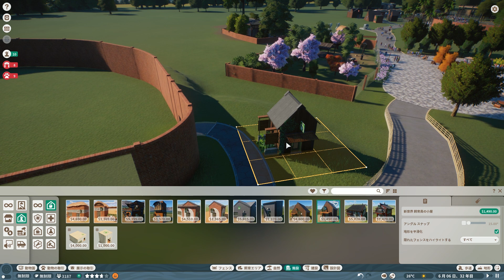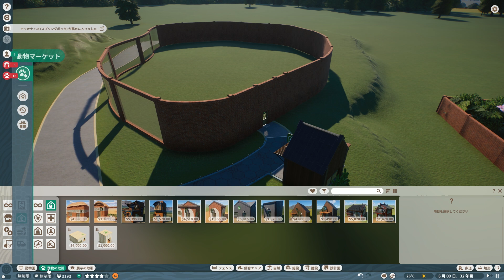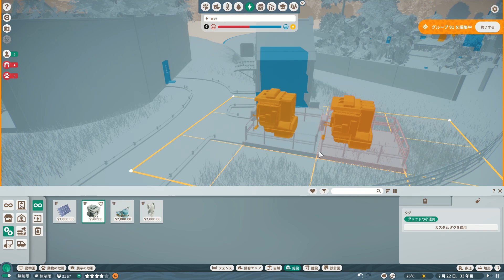#11【PLANET ZOO】「タイワンツキノワグマってこんなに可愛いんだ！」【動物園シミュレーター】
2019年11月リリース PC版【PLANET ZOO】
#11【PLANET ZOO】【動物園シミュレーター】「タイワンツキノワグマってこんなに可愛いんだ！」

「プラネット ズー」で野生動物の王国を作りましょう。「Planet Coaster」や「Zoo Tycoon」の開発者による究極の動物園シミュレーションが登場。あなたが作り出した世界で活動する、思考力や感覚を備えたリアルな動物たちと触れ合いましょう。地球規模のキャンペーンをプレイしたり、サンドボックスモードで想像力を自由に逞しく表現するなど、様々な楽しみ方ができます。自分だけの自然環境や広大な空間を作り出しましょう。大きな決断をしたり、重要な選択をしたりしながら、動物たちを飼育していきます。世界で最もワイルドな動物園の作成や管理をお楽しみください。

シミュレーションがワイルドに !

驚きに満ち溢れた動物との出会いいたずら好きなライオンの赤ちゃんから、迫力満点のゾウまで、「プラネット ズー」に登場するすべての動物には思考力も感覚もあり、一頭一頭が見た目も性格も異なる個体です。緻密な自然環境を作成して、動物たちの棲みやすい空間を作りましょう。動物の研究や管理を行って、種の繁栄に力を貸しましょう。子を産み育て、次の世代へと遺伝子を伝える手助けをしてあげるのです。

管理の重要性

あなたの決断の一つ一つが、動物たちに何らかの影響を与えます。大局的な判断が求められる場合もあれば、詳細な問題に直接対応しなければならない時もあります。展示に工夫を凝らして集客アップを目指しましょう。新たな研究で動物園を発展させましょう。園内で繁殖させた動物を自然界に戻すこともできます。動物たちの快適な生活と保護を最優先に、さまざまな決断を行ってください。

無限の想像力

「プラネット ズー」の高性能の建設ツールで、ユニークな動物園を簡単に作成できます。あなたの想像力に基づく決断が、動物たちや来場者に、大きな影響を与えます。土を掘って湖や川を作ったり、地面を盛り上げて丘や山を作ったり、土地を削って道や洞窟を作ったりなど、ユニークなテーマや100種類以上のパーツで、インパクト抜群の動物園を作り上げましょう。

シェアとインスピレーション

オンラインのコミュニティに参加して、あなたが作成した世界一想像力逞しい自然環境や風景、または動物園全体までも Steam Workshop でシェアできます。自分のデザインが世界のどこかの動物園で使ってもらえるかもしれません！また、プラネット ズーのコミュニティで最新コンテンツも毎日是非チェックしてください。